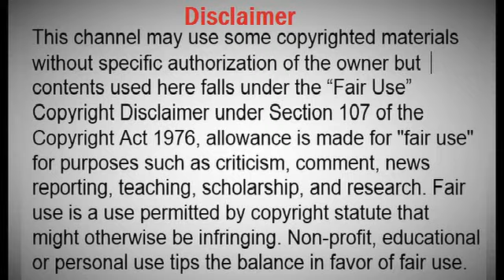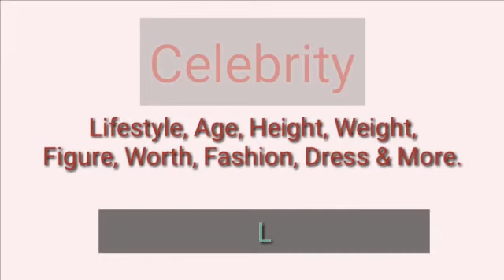Fryat Yemane Family photos & Biography